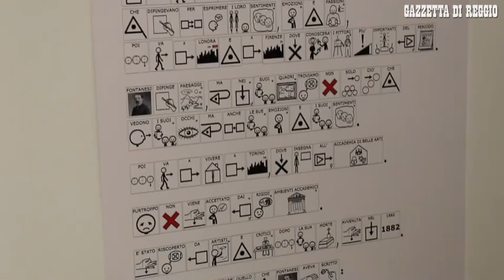Reggio Emilia, dentro ai Musei per vedere in anteprima la mostra su Antonio Fontanesi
REGGIO EMILIA. Ci siamo. Sabato alle 10 ai Musei Civici verr&agrave; inaugurata la mostra "Antonio Fontanesi e la sua eredit&agrave;. Da Pellizza da Volpedo a Burri". A duecento anni dalla nascita del pittore, &egrave; un po' la storia di una "resurrezione" artistica. Per celebrare questo avvenimento, la Gazzetta di Reggio ha realizzato un ricco inserto su Antonio Fontanesi, che potrete trovare all'interno del giornale di Sabato.